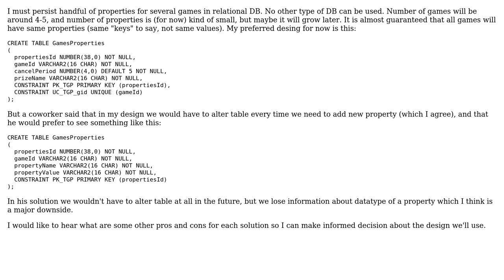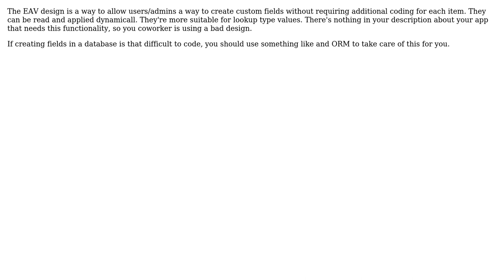Software Engineering: DB design: what is a good way to handle properties for game? (3 Solutions!!)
Software Engineering: DB design: what is a good way to handle properties for game?

With thanks & praise to God, and with thanks to the many people who have made this project possible! | Content (except music & images) licensed under CC BY-SA | Music | Images & others | With thanks to user TheJavaGuy-Ivan Milosavljevic user Mason Wheeler user JeffO user gvo and the Stack Exchange Network Trademarks are property of their respective owners. You are responsible for your own actions.